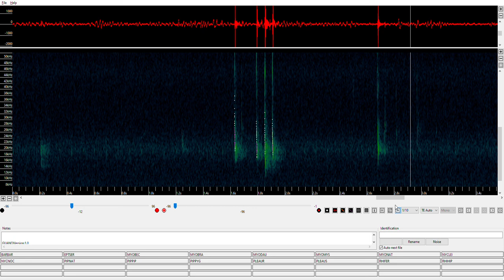Bat social calls (Plecotus sp.) from a wooden shed early in the morning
Habitat : forest 45 km east of Orléans, France.

Recorded at the beginning of septembre 2022 with an Audiomoth 1.1.0

Played with Kaléidoscope from Wildlife Acoustics